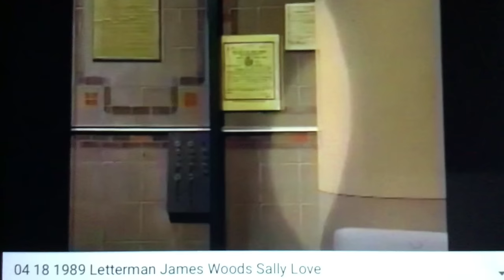IQ 180 James Woods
Trying put the new opening for the channel on what I am interested in.